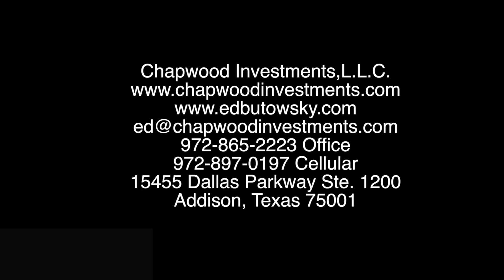8 Metrics of Investing | Making Sense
Ed Butowsky, top wealth manager in Dallas and managing partner of Chapwood Investment, LLC, discusses what the 8 critical metrics of investing are and how to use them.